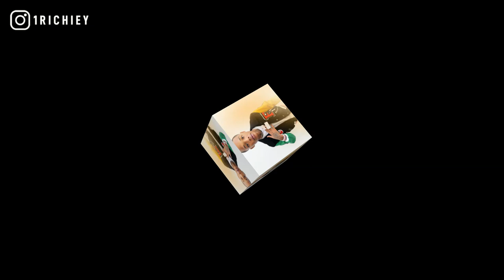Pronto Spazzout - Lunch Time (OFFICIAL INSTRUMENTAL)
PRODUCED BY @1RICHIEY

From the new album by Pronto Spazzout "Why They Call Me Spazz"

This beat was originally a DCG Shun Type Beat called "The Lunch Table"

+TAP IN WITH 1 RICHIEY+